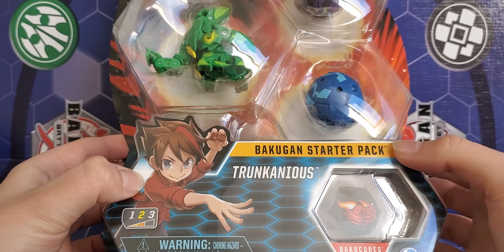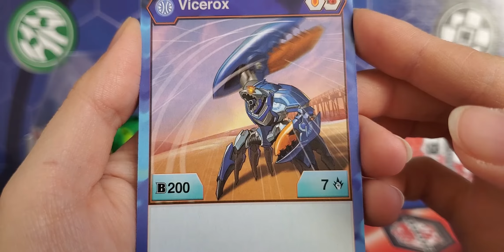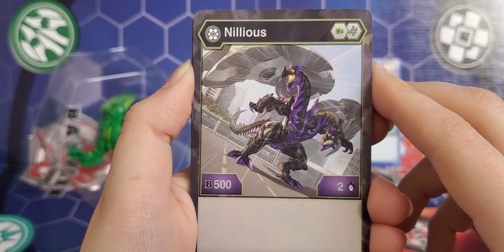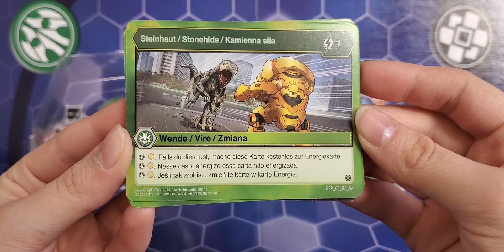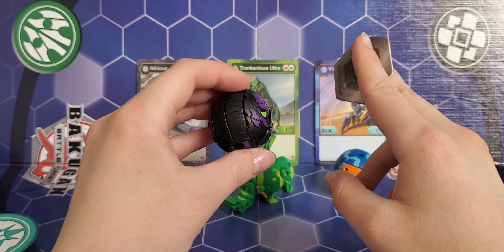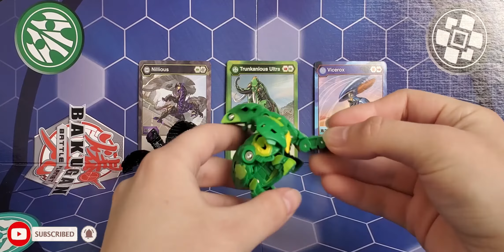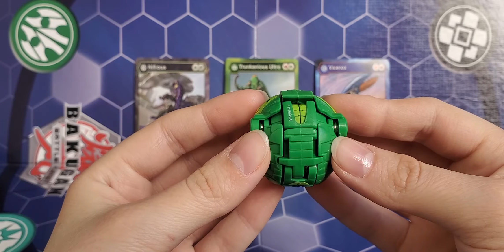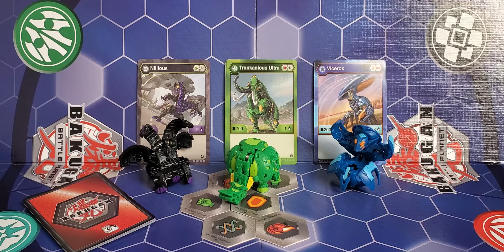[#44] Bakugan Battle Planet: Słoń w składzie porcelany, zestaw startowy, Ventus Trunkanious Ultra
Witam was w nowym materiale, dziś przyjrzymy się kolejnemu zestawowi startowemu, a tym razem rolę główną gra Ventus Trunkanious Ultra!

Początkowo nie planowałam zakupu tego zestawu. Jednak szybko okazało się, że ten bakugan w wersji Ultra nie występuje w swojej natywnej domenie w żadnym single packu. Więc chcąc mieć go w kolekcji musiałam zakupić ten trzypak. Nie lubię takich akcji, ale właściwie to nie pierwszy raz, bo przecież podobnie było z Ventus Maxotaurem oraz Aquos Serpentezem.

Jeśli chodzi o statystyki to jest to bakugan o umiarkowanych możliwościach spośród innych tego rodzaju. Ognista piąstka i zielona piąstka to może nie najlepsze combo jeśli mówimy o bakurdzeniach, ale od biedy przejdzie. Bazowe 700 B-power wygląda solidnie, ale psuje je niski poziom punktów damage/ataku, bo zaledwie jeden punkt. Bakugan ten posiada jedną ewolucję, ewolucję Titan. Kosztuje ona 6 kart energii co jest dość sporą liczbą. Moc wzrasta 900 B-power oraz 8 punktów damage/ataku więc tu mamy przyzwoity wynik. Dodatkowo w przeciwieństwie do bazowej formy, Titan Trunkanious posiada efekt Zwycięstwo, który mówi, że jeśli przeciwnik zagra kartę flip w tej turze to możemy pobrać dodatkową kartę do ręki. Efekt nie jest jakiś cudowny i stosunkowo droga ewolucja to nie jest jakieś wspaniałe combo, ale cóż, tak już jest.

Dalej jest jeszcze Nillious, który dla mnie jest powtórką i jest to już trzeci Nillious Core z Darkusa w moich zbiorach. Poprzednie dwa mam odpowiednio z walizeczki oraz trzypaku z Maxotaurem Ultra.

Trzecim bakuganem w tym zestawie jest Aquos Vicerox Core, którego wersję Diamond miałam okazję odpakować w poprzednim materiale. Plus jest taki, że przynajmniej tego bakugana nie musiałam kupować w single packu. Jednak tak jak wspominałam w materiale z diamentowym trzypakiem, Aquos Vicerox Core posiada tylko jedną kartę ewolucji i to dość słabą więc nie jest wart większej uwagi.

A wy macie ten zestaw? A może dopiero planujecie go zdobyć?

Zapraszam też do śledzenia mojego instagrama, gdzie zamieszczam wiele fajnych fotek z bakuganami w roli głównej!

Za wszelkie pomyłki językowe jak i te przy tłumaczeniu konkretnych mechanik w grze z góry przepraszam.

A już w następnym materiale czas na pewnego dobrze wychowanego wilkołaka czyli Ventus Lupitheona Ultra!

Do zobaczenia! :D